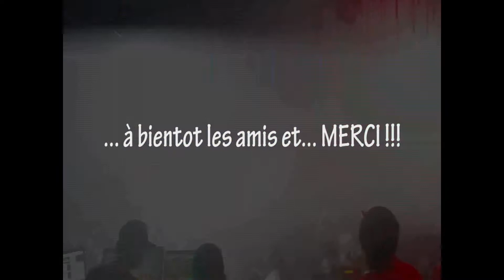HEAT FRIENDS CLUB 2016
Aperçu de la soirée des bests avec la dream team Montpellier Heat #2016